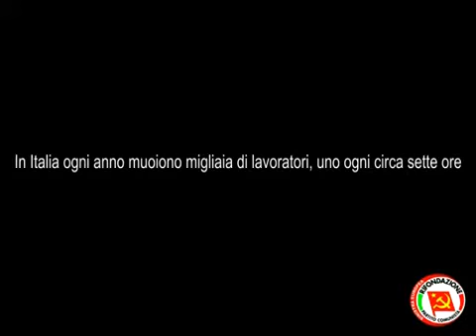A loro i profitti a noi i lutti! 1 di 3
Presidio e occupazione dell'ispettorato del lavoro di Torino dopo l'ennesima morte di un lavoratore.
L'occupazione di protesta ci ha garantito un colloquio con il resp. provinciale dell'ispettorato del lavoro.
Abbiamo filmato questo incontro.
Sentite cosa dice mentre il governo decide di allentare la morsa di controlli per la sicurezza nelle aziende.